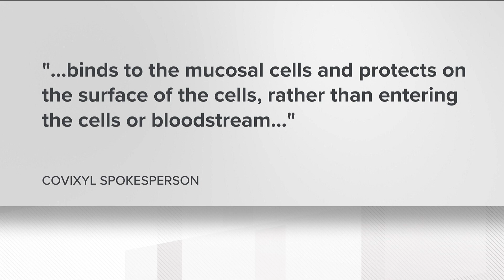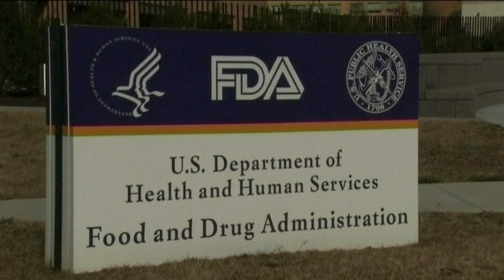New nasal spray could protect you against COVID-19 | What to know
Makers of the nasal spray say it could protect you from COVID-19 for up to six hours and is being sold over the counter.